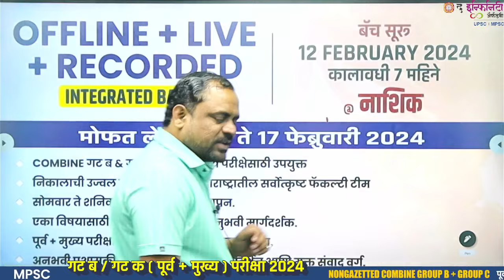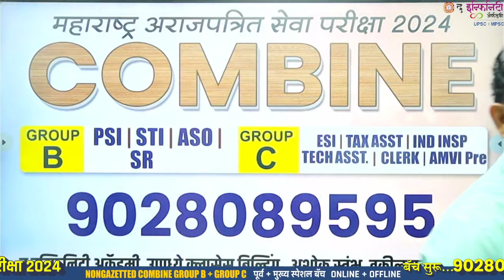MPSC COMBINE 2024 | Target 16 जून | बॅच सुरू 12 फेब्रुवारी | Offline Free Demo Lecture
✔️PSI/STI/ASO/SR / AMVI Pre
NON GAZETTED
COMBINE GROUP B + GROUP C

✔️पूर्व + मुख्य परीक्षेच्या तयारीसाठी
परिपूर्ण  OFFLINE + Live + Recording बॅच  नाशिक

 ✔️Batch Starts :12 फेब्रुवारी 2024

✔️. बॅचची वैशिष्ट्ये :

✔️.COMBINE GROUP B-  पूर्व + मुख्य परीक्षेसाठी उपयुक्त
✔️.COMBINE GROUP C-  पूर्व परीक्षेसाठी उपयुक्त
✔️.निकालाची उज्वल परंपरा असणारी महाराष्ट्रातील सर्वोत्कृष्ट फॅकल्टी टीम
✔️.सोमवार ते शनिवार दररोज 4 तास अध्यापन.
✔️. एका विषयासाठी स्वतंत्र व तज्ज्ञ आणि अनुभवी मार्गदर्शक.
✔️.पूर्व + मुख्य परीक्षानुसार सर्वसमावेशक सराव परीक्षा.
✔️.अनुभवी प्रशासकीय अधिकाऱ्यांचे विशेष मार्गदर्शन आणि मुक्त संवाद वर्ग.

स्थळ : द इन्फिनिटी अकॅडेमी , उपाध्ये क्लासेस बिल्डिंग अशोक स्तंभ नाशिक

✅  पत्ता: द इन्फिनिटी अॅकॅडेमी, उपाध्ये क्लास बिल्डिंग, वकीलवाडी रोड, अशोक स्तंभ, नाशिक